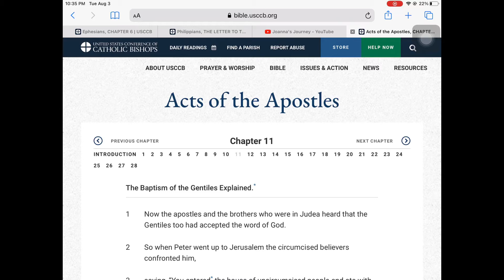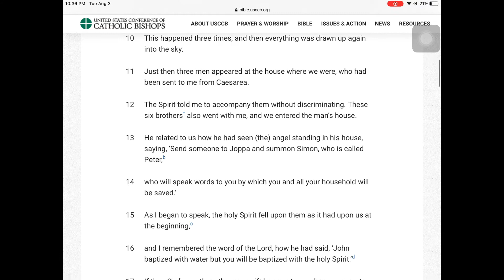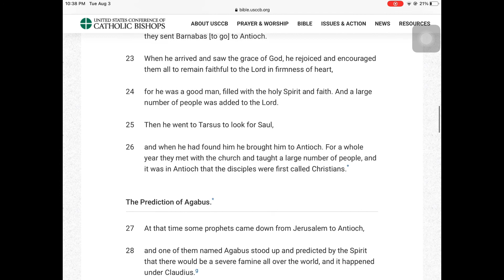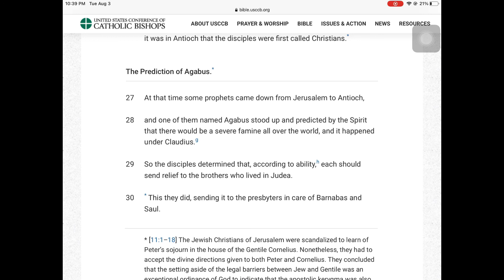Acts of the Apostles Chapter 11 Bible Reading